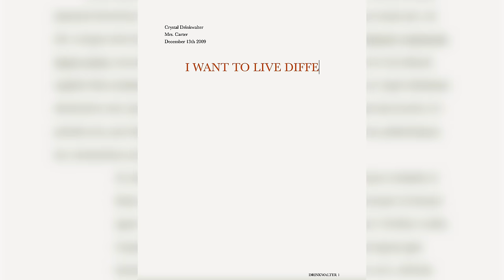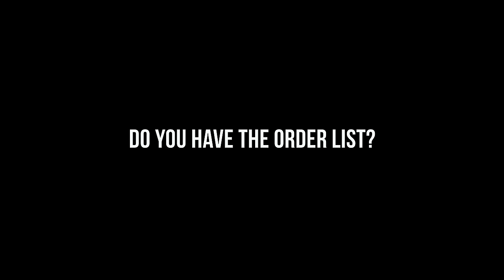FINISHING Massive Off-Grid Solar System!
An enormous milestone that has us emotional. The off grid solar power system (solar panels) is coming to life and we will be harnessing the sun's energy for years to come--making our cabin tiny home a sustainable off grid homestead.

Canada

3+ Years of Van life with 2 dogs